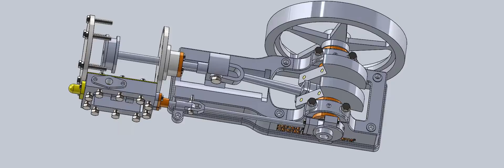one cylinder horizontal steam engine محرك بخار ذات اسطوانه واحده